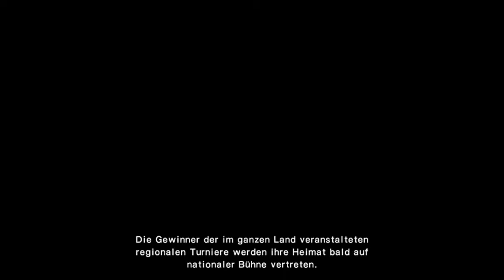Let`s Play Captain Tsubasa Rise of new Champions #4 Toho vs Musashi